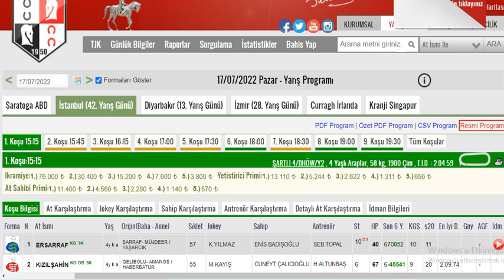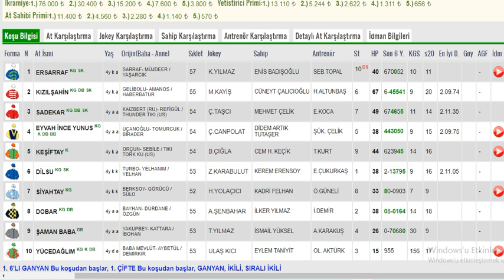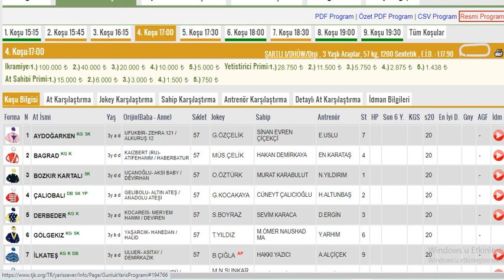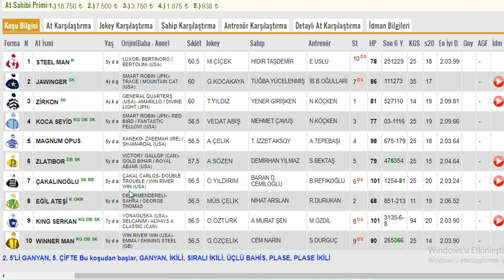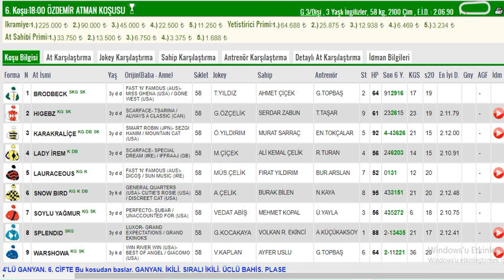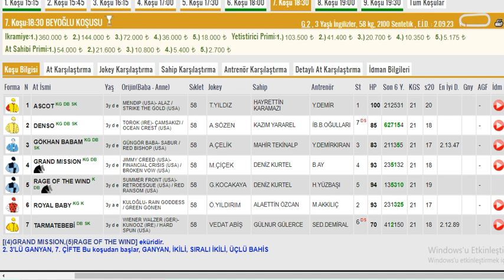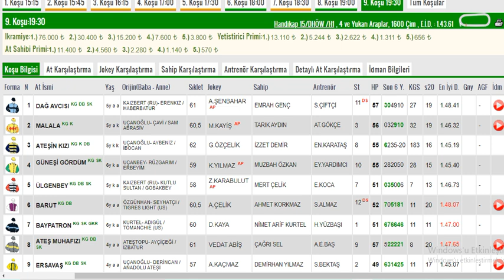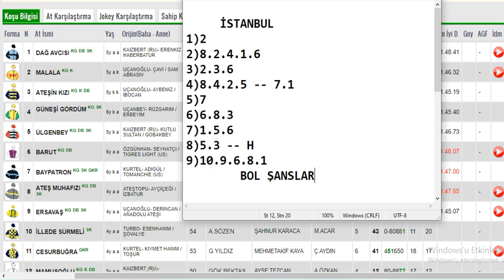17 Temmuz 2022 Pazar İstanbul Altılı Ganyan Tahminleri ,Yarış Analizleri